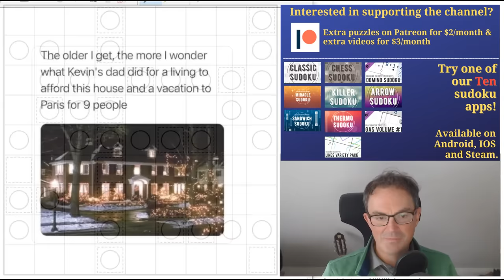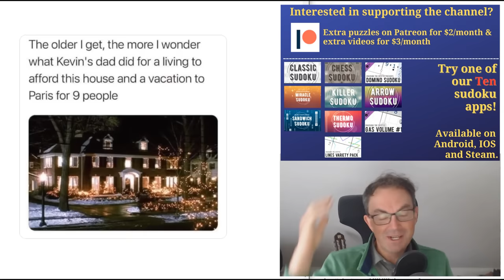The Senator's Sudoku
*** TODAY'S PUZZLE ***
In a week of extraordinary sudokus we turn to a Senator for today's puzzle!  Senator Gronk's Chaos Circles is a seriously clever and beautiful sudoku - it is tricky but has a lovely smooth feel to it once you get going.  Enjoy!

Rules:
Each row, column and region contain the digits 1 to 9 with no repeats. Regions consist of 9 orthogonally connected cells and must be determined. Circled digits indicate exactly how many circles contain that digit. Digits in cages indicate the number of cells in its own region that cage can “see” orthogonally (including itself). Region borders block line of sight. Not all cages are necessarily given.

*** LINE SUDOKU IS OUT ON STEAM ***

*** BRAND NEW HALLOWEEN SUDOKU HUNT JUST OUT ***
Join us on Patreon (for as little as $2) for the brand new Trick Or Treat Sudoku Hunt from the Sudoku Skunkworks - it's very approachable and a great way to get into variant sudokus.

0:00 Theme music & introduction
1:42 The Last Week
3:46 Home Alone: The Unanswered Question
4:21 Patreon & Line Sudoku
4:36 Happy birthdays
5:45 Rules
10:05 Start of Solve - Let's Get Cracking!

Box 102
56 Gloucester Road
London
SW7 4UB